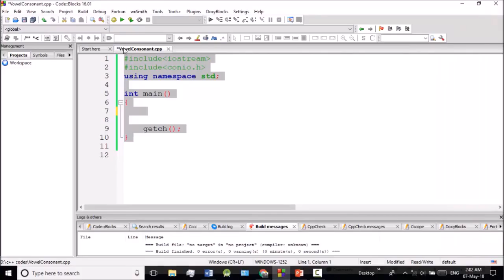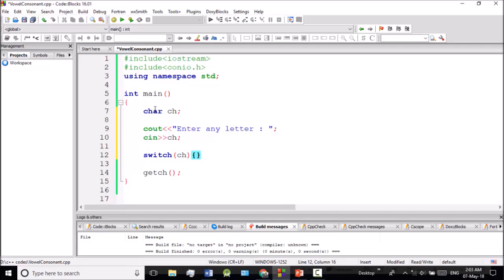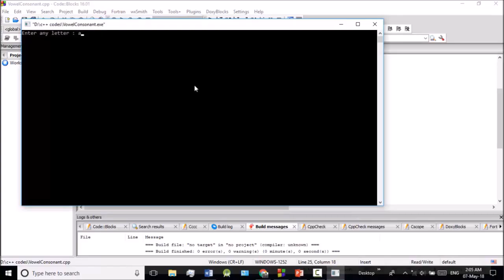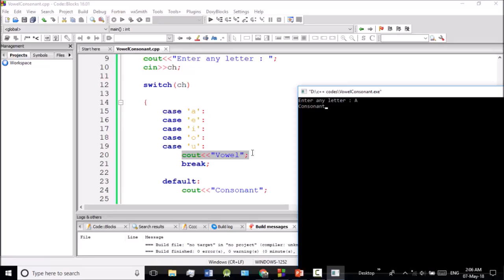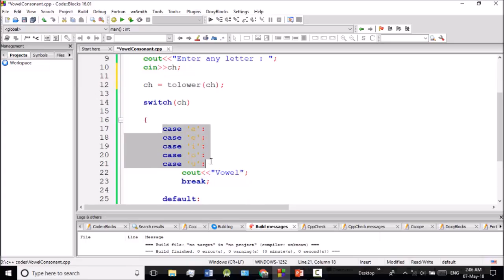C++ Bangla Tutorials 34 : Vowel / consonant program using switch statement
Learning outcomes :
1. Vowel / consonant program using switch statement